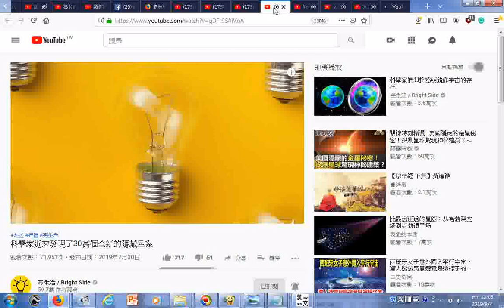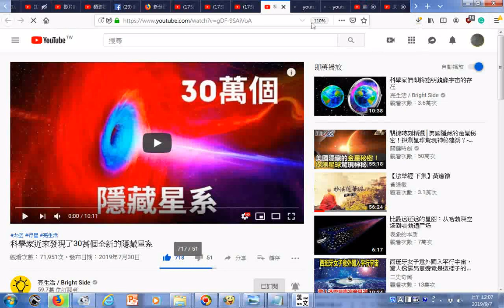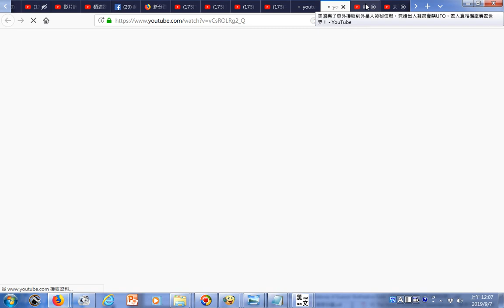20190907瀏覽 YouTube htm